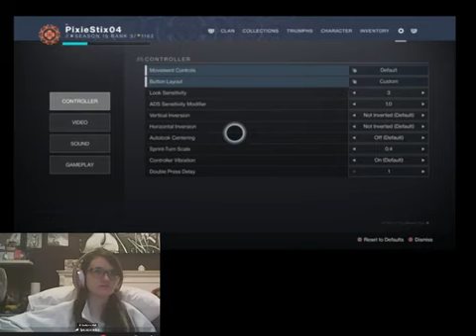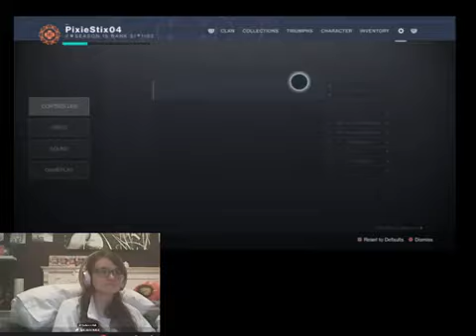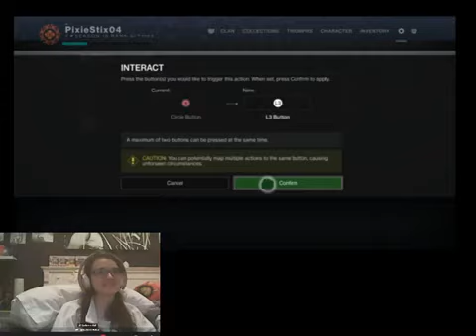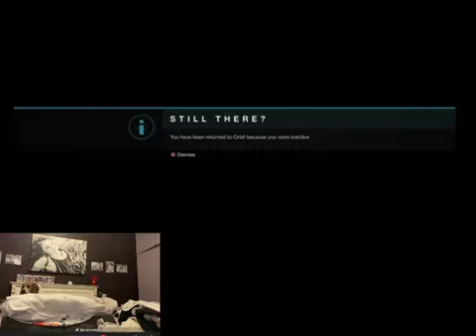Destiny 2 - Pixie Training (＾▽＾)